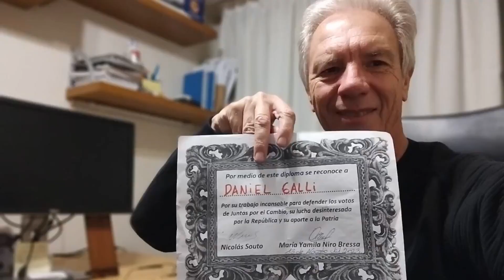CENA DE AGRADECIMIENTO A LOS FISCALES QUE ME AYUDARON EN LAS PASO 2023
Quiero agradecer a todas las personas que me ayudaron el 13 de agosto a defender los votos de JuntosPorElCambio. Sin su aporte no habría sido lo mismo. ¡Ahora vamos a triplicar el esfuerzo de cara al 22 de octubre! 💪🇦🇷

Además, agradezco al restaurante La Familia de Caseros por la buena onda y la mejor atención.